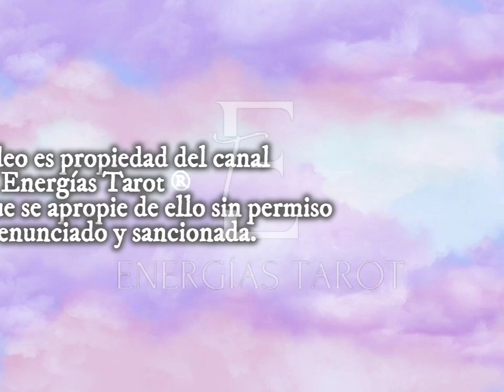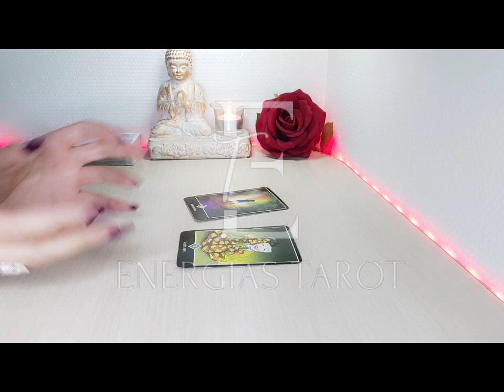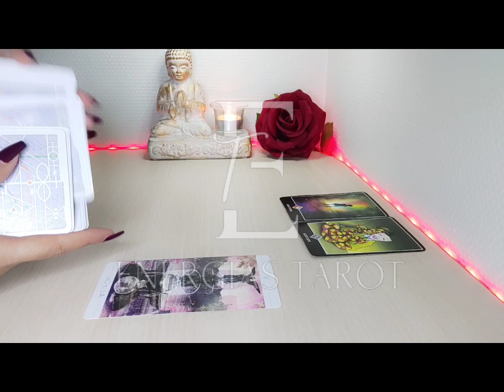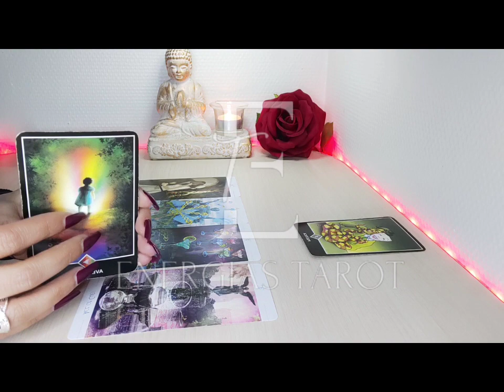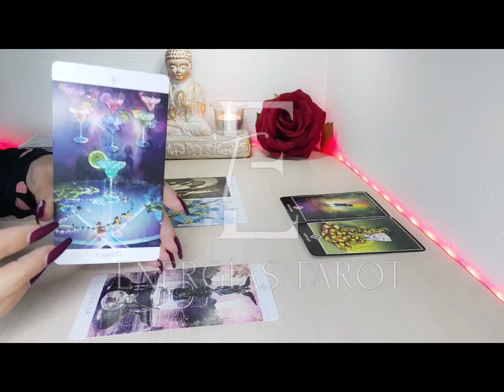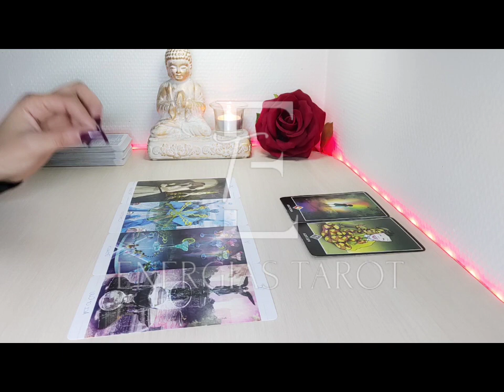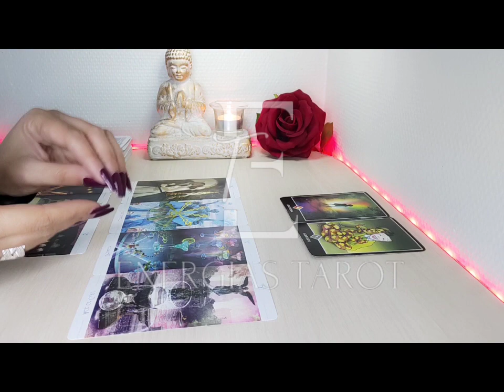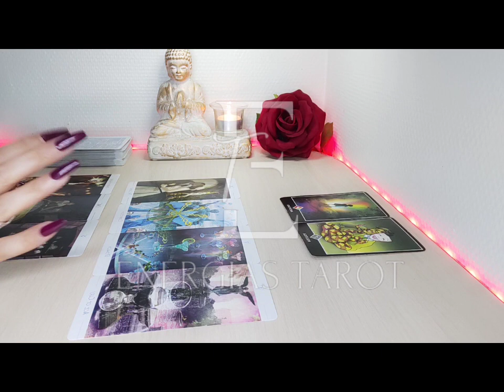Leo 🔮 WOW! 😍PRÉPARATE PARA ESTE GRAN EVENTO LEO JUNIO 2022 AMOR Y MÁS